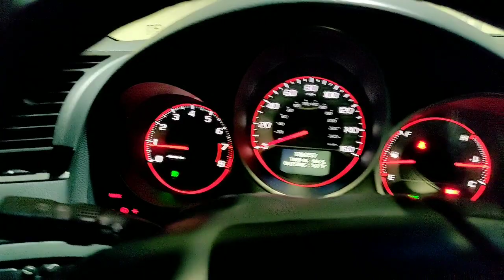2007 Acura TL Type-S 6 speed For Sale